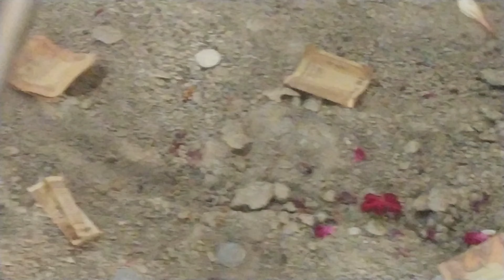કડુકા મા ખેતલા આપા હાજરા હાજૂર દર્શન. કડુકા kaduka khetla aapa